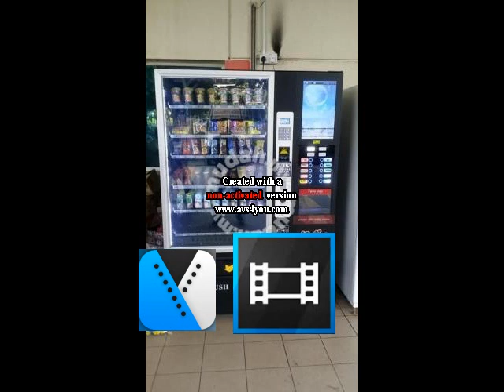(REUPLOAD) Sony Vegas Pro 14 Asks For Blood And Gets Grounded (REMAKE)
Original Date: October 31st, 2016